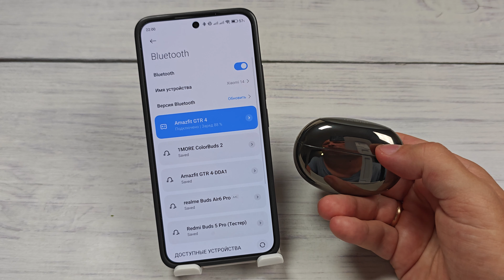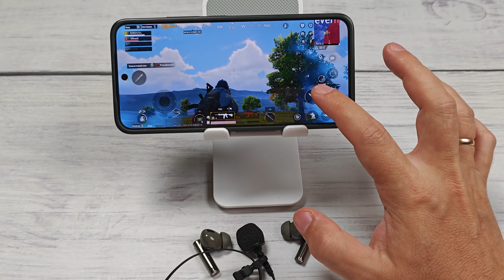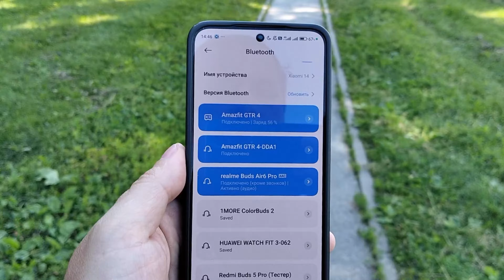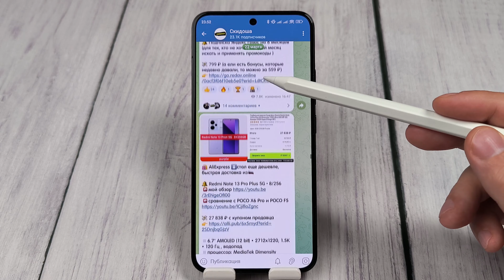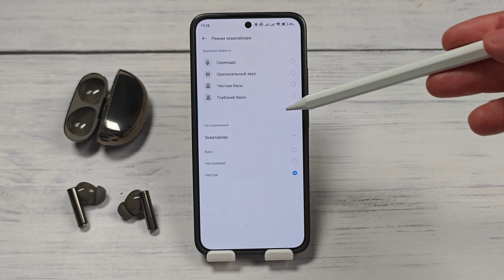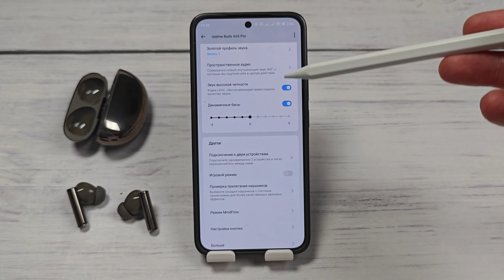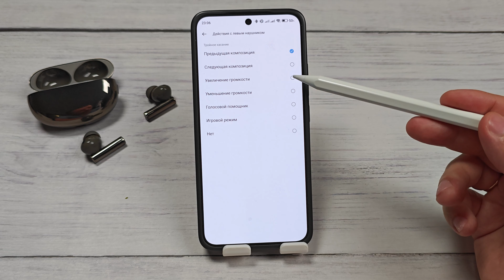Realme buds Аir 6 Pro | наушники с кайфовым ЗВУКОМ и супер ШУМОПОДАВЛЕНИЕМ - полный обзор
Обзор наушников realme Buds Air 6 Pro все плюсы и минусы